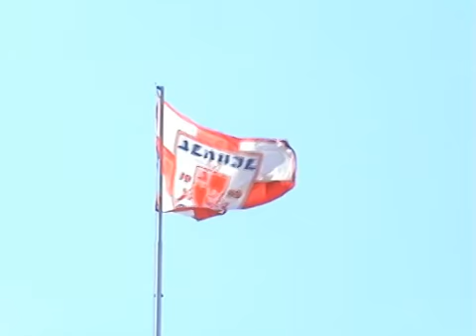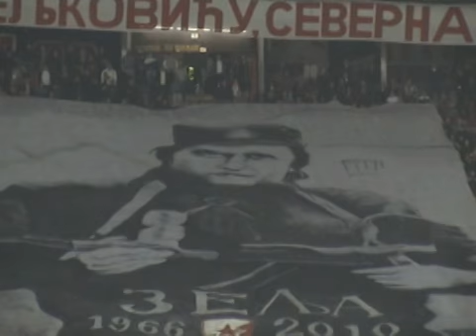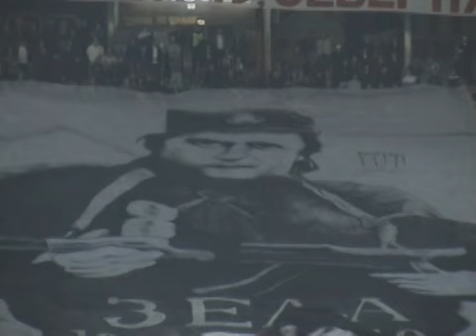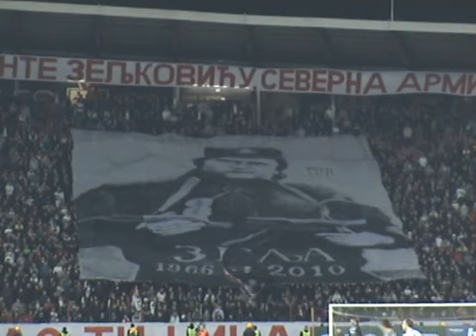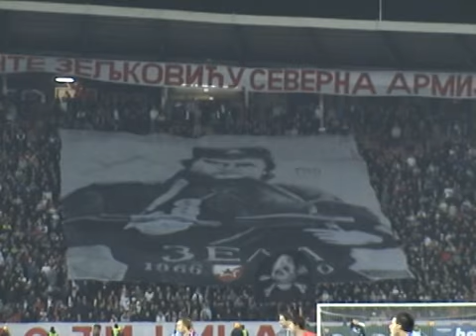Branislav Zeljkovic Zelja 1966-2010 zauvek sa nama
Oprostaj od legende Severa na utakmici Zvezda - Borac 2:0, 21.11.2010.